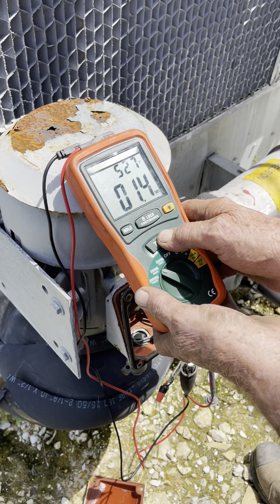Water Pump Test